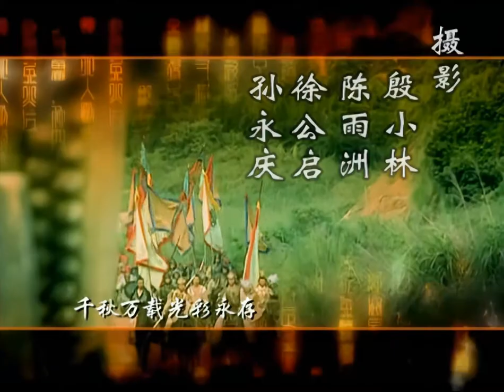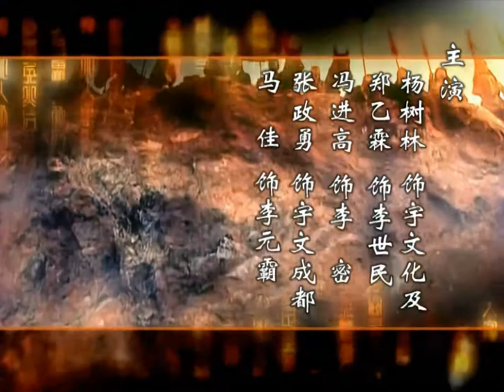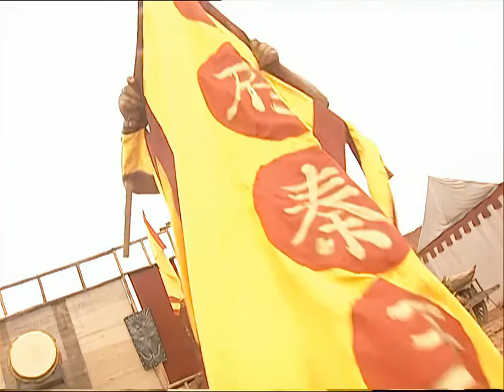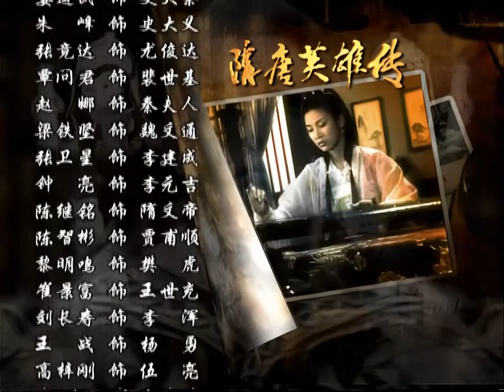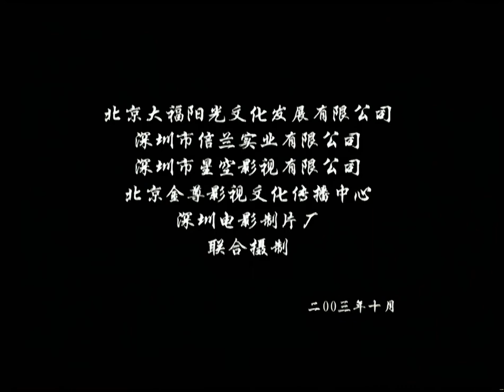【Sui Tang heroes 隋唐英雄传】EP33 该剧以南北朝时期北周杨林举兵歼灭北齐班师后，侄儿杨坚又灭周建隋，称隋文帝，以秦叔宝为中心的瓦岗寨众义士匡扶正义，辅佐李世民为历史背景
李靖向李渊分析时势，是天下大合之时机，应扩张军力，李渊吩咐世民、建成分别往各地征兵。世民与茂公于潼关招兵，反应良好，金墉旧将悉数返附。但建成元吉在太原却门可罗雀，担忧败给世民，知世民名声如雷贯耳，遂冒世民名号吸引，果然吸引投军者络绎不绝。太原铁匠尉迟恭天生神力，打造兵器技术上乘，却脾气不好，主观极强，常按照自己理想替客人打造兵器，不按对方要求，致很多客人不愿收货，他反对客人喝骂没有眼光，弄至整店都是没人提取之兵器，他却视之为艺术品，气得老板受他不了，将他解雇，并建议他一身牛力，最好是去参军，尉迟恭大骂老板一顿后离去。在路上闻得世民招兵，向往世民名声，折返店中，吓老板一跳，原来迟恭想起没带兵器，在众多他打造的兵器中，选了他认为是精心制作的单鞭往投军去也。